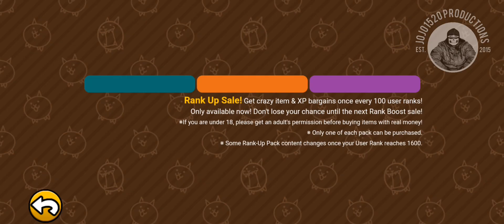The Battle Cats - Metal Slug Strikes!!! Playthrough no commentary. includes Gacha roll and TF.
Sol Dae Rokker is the 4th Boss that first featured in Metal Slug 3 (2000) when you have beat him on the tower.

Sol Dae Rokker was defeated back in 2000's Now he's back for Round 2. Can the Cat Army Defeat it. Find out.

Including Gacha Draws and True forms too
Metal Slug Collab will end on 18th November 2024 at 10:59am NZL Time.